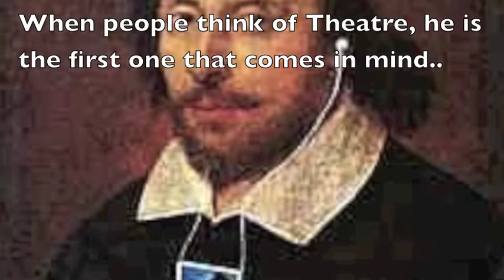All about a Theatre Major